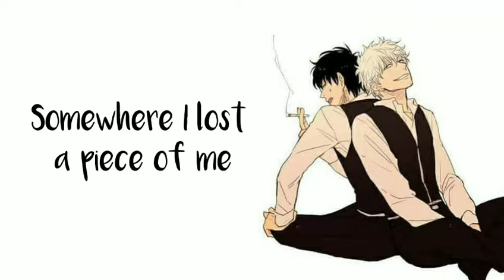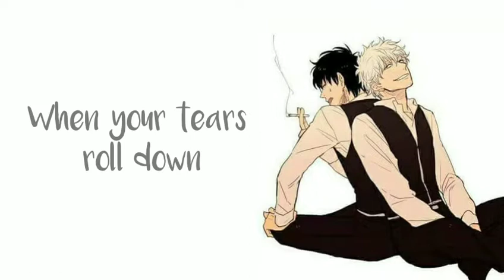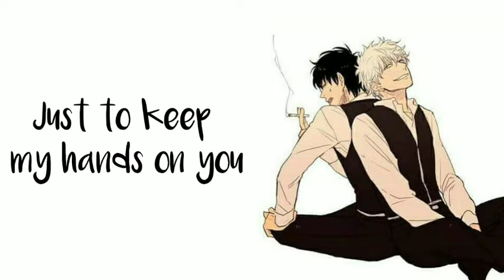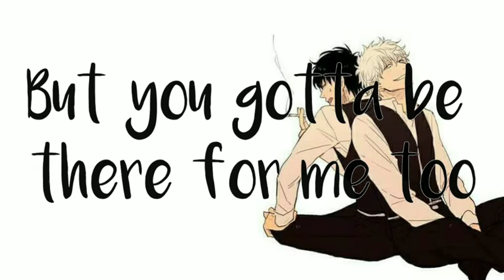Nightcore + Lyrics - There For You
Anime: Gintama❤️

Ship: GinHiji (Gintoki x Hijikata)💮

Singer: Martin Garrix, Troye Sivan

Lyrics: 💮🍡

I woke up pissed off today

And lately everyone feels fake

Somewhere I lost a piece of me

Smoking cigarettes on balconies

But I can't do this alone
Sometimes I just need a light
If I call you on the phone
Need you on the other side
So when your tears roll down
Your pillow like a river

When you're screaming
But they only hear you whisper
I'll be loud for you

But you gotta be there for me too

Last year took a toll on me

But I made it
With you next to me

I hope you're waiting at the end

I got you I promise

Let me be honest

Love is a road
That goes both ways

When your tears roll down

But I'm holding on to something
Wake up if you feel nothing
I'm running running
Just to keep my hands on you
There was a time
That I was so blue
What I got to do to show you
I'm running running